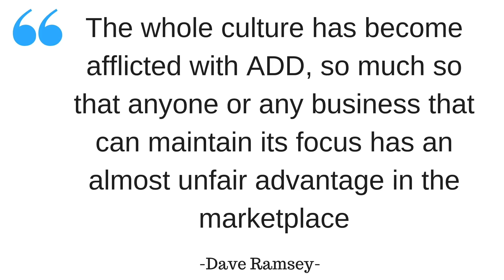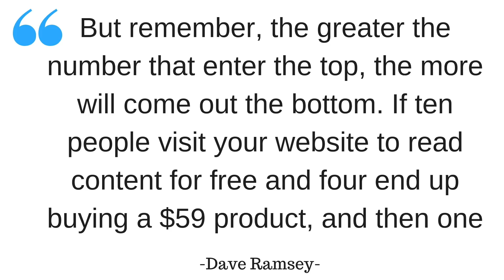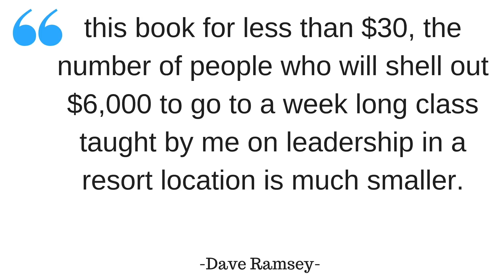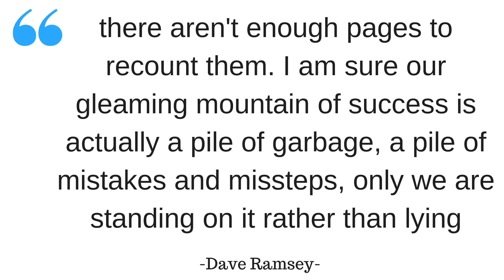How Dave Ramsey Runs His Business (Entreleadership)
►► From no audience to income in 30 days. Download my FREE 30 Day No Hustle Business Plan

The best people to learn business from are those who have been doing it for a long time and with great success.

Dave Ramsey is one of those people.

Best known as the biggest name in personal finance coaching in America Dave’s daily radio show reaches 12 million listeners and he has sold millions of best selling books.

Along the way, over the past 25 years he has built an incredibly successful business, all built around giving away free content and advice!

His book Entreleadership (a term he coined) is his sole book on business and breaks down over two decades of collective experience and wisdom on running a small business. And while the book deals with aspects of business that many solopreneurs might not face (like hiring, firing and compensation packages) there is so much good stuff inside.

Today I’m going to break down for you the 3 golden nuggets from the book and help you apply them to you and your business.